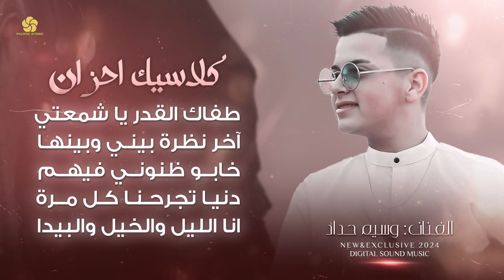وسـيم حـداد - ♪ طفاك القدر ياشمعتي🕯️آخر نظرة 🩶 خابو ظنوني 💔 دنيا تجرحنا كل مرة | كلاسيك أحزان 2024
كنت شوفك قلبي يطير
من الفرحة انا غنيت
طبيب جراح الهوا سلطان
من يوم الغابت عني
حسافة ضاع عمري وياك
يا ويلي ما قدرت انساك
يا ساكن في وسط عيني
تعذبني على رؤياك